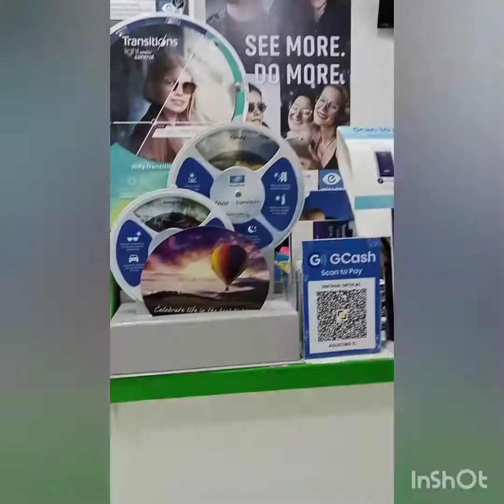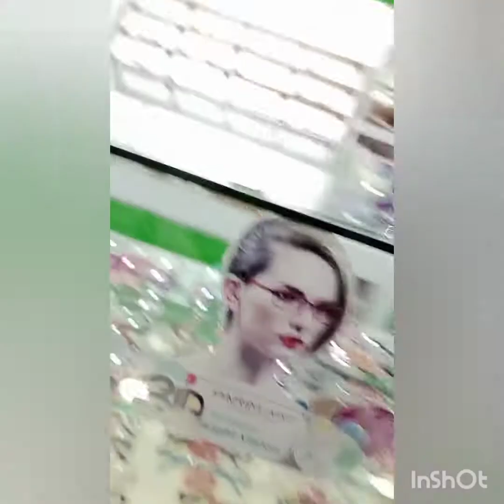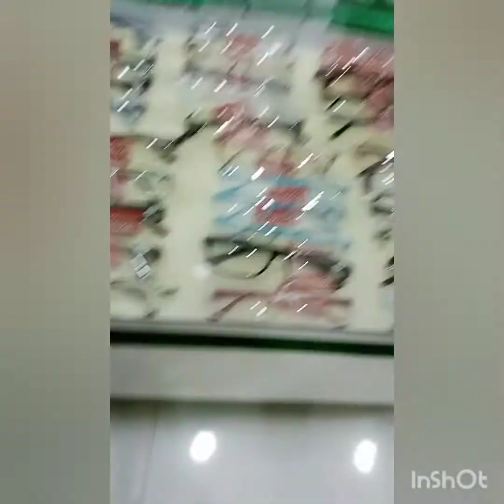I get my new eye glasses I love it 😍 Thank you so much @Daniel @Kevin Kennedy I really appreciate